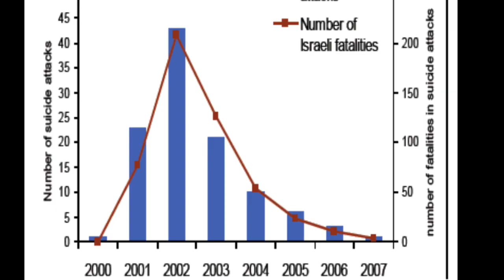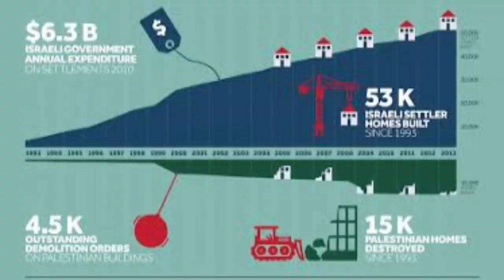Israel-Palestine Conflict | Voice Of America | Israeli Attack on Palestine